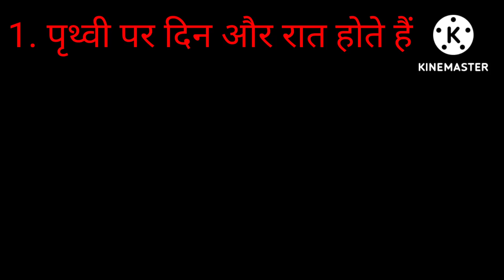G k strong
G K with me